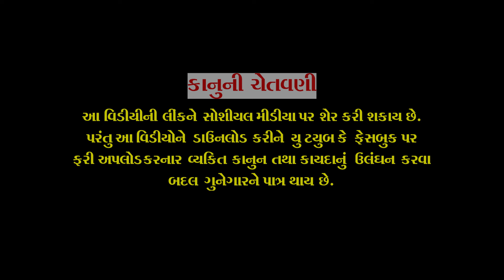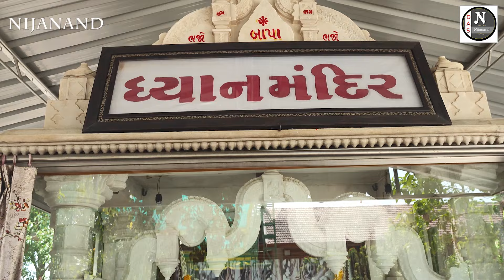લગની લાગી બાપા સીતારામ ની || બંકીમ સાપરા - કંચન સાપરા || Bapa Sitaram Ni Maya Lagi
Title : ~ બાપા સીતારામ ની માયા લાગી

Singer : બંકીમ સાપરા - કંચન સાપરા

Lyrics - દાસબાબુ

Lable : નિજાનંદ ચેનલ    @nijanand3565